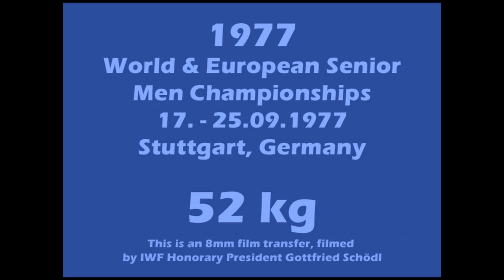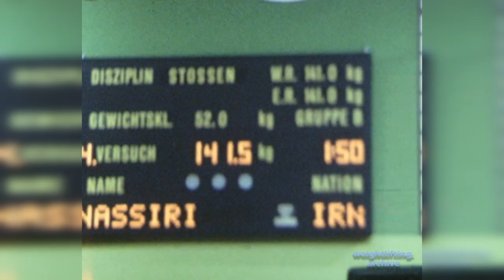52 kg - 1977 Weightlifting World & European Championships - Stuttgart, Germany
Category 52kg
Snatch
1. Voronin Alexander URS 107,5
2. Takeuchi Masamoto JPN 105,0
3. Köszegi György HUN 102,5

Clean & Jerk
1. Voronin Alexander URS 140,0
2. Nasiri Seresht Mohammad IRI 135,0
3. Casamayor Francisco CUB 132,5

Total
1. Voronin Alexander URS 247,5 (107,5 - 140,0)
2. Köszegi György HUN 235,0 (102,5 - 132,5)
3. Casamayor Francisco CUB 230,0 (97,5 - 132,5)

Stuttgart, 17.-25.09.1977